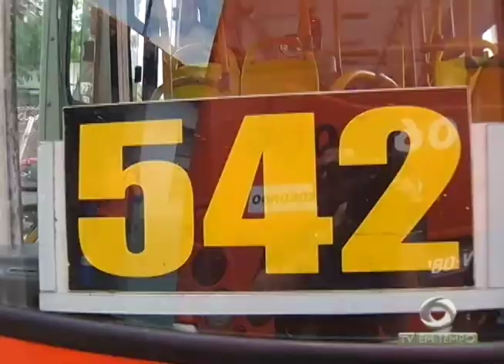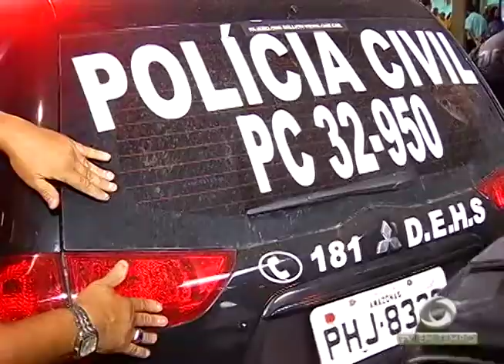Trabalhadores da construção civil fecham avenida em Manaus para pedir reajuste salarial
01º BLOCO JORNAL 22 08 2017 - Trabalhadores da construção civil fecham avenida em Manaus para pedir reajuste salarial